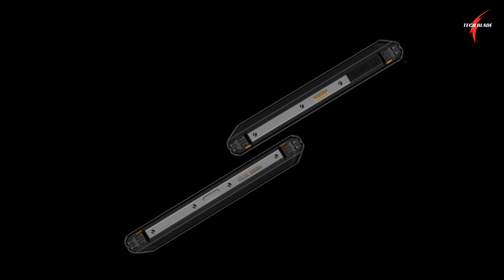Oukitel WP15 5G Rugged Smartphone Firstlook & Design Video !!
Oukitel WP15 Rugged Smartphone Firstlook & Design Video !!